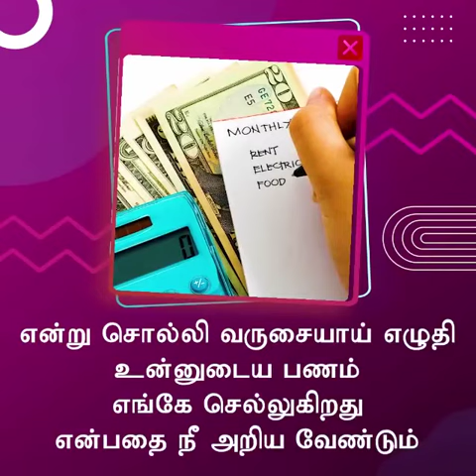ஞானம் | சங்கை டேவிட் பிரகாசம்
4C-BKR Nagar, Sathy Road,
Coimbatore - 641012 India.